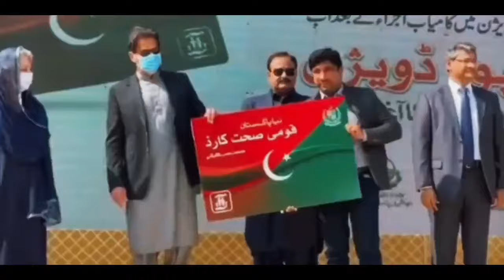اللہ کا حکم ہے کہ اچھائی کے ساتھ اور برائی کے خلاف کھڑے ہو۔